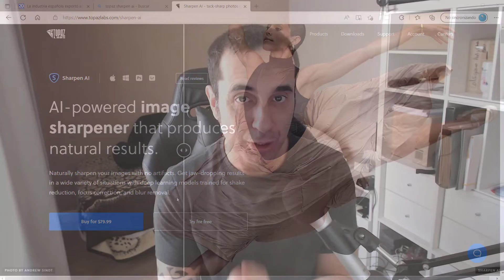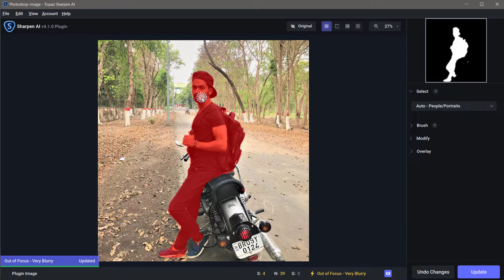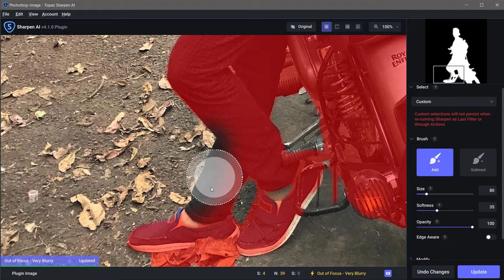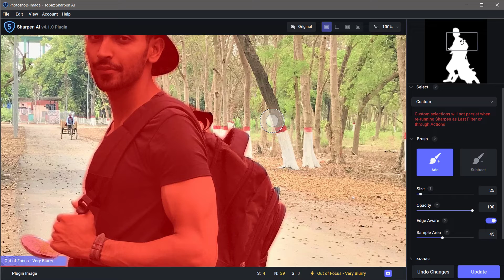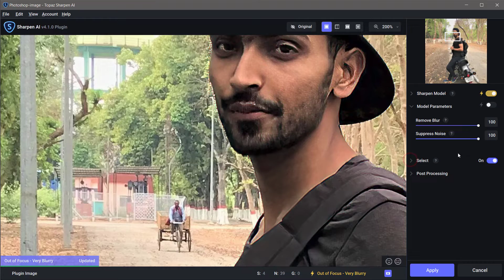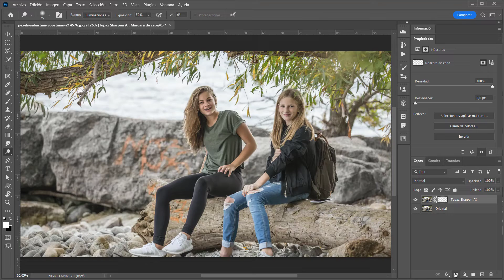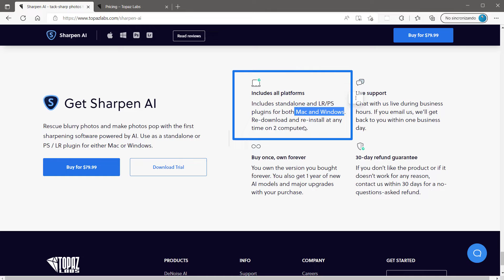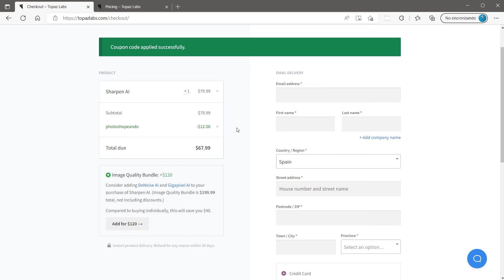✅ Topaz SHARPEN AI: ¡Enfoque SELECTIVO con máscaras automáticas! 🤩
Segunda parte del análisis de Topaz Sharpen AI v4. En esta ocasión, veremos el funcionamiento de las máscaras y aclararé las dudas sobre el tema de las actualizaciones.

00:00 Introducción as usual
00:37 Aplicar el enfoque selectivamente (máscaras)
03:07 Modo Refine (Perfeccionar) y parámetros del pincel (Brush)
07:13 Modificar y Superposición (Modify/Overlay)
09:17 Ejemplo máscara automática horizontes/paisajes (Skylines/Landscapes)
10:19 Ejemplos de máscaras automáticas de Sharpen AI
10:56 Reflexión sobre la utilidad de las máscaras automáticas en Photoshop
11:50 Postprocesado: Añadir ruido (Post Processing/Add grain)
12:47 Política de actualizaciones y otros detalles
15:20 Compra y código de descuento
16:29 Hasta luego amigos